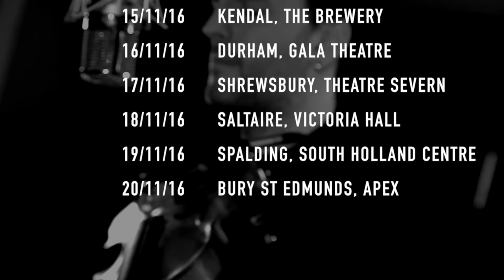Jon Boden - In Conversation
The 10th Anniversary re-issue of Jon's debut solo album Painted Lady is available now from ▶ Propermusic ▶ Amazon ▶ iTunes ▶ Spotify and all good record stores.